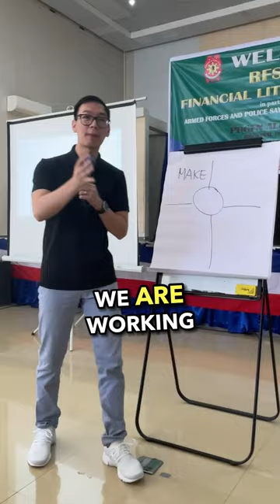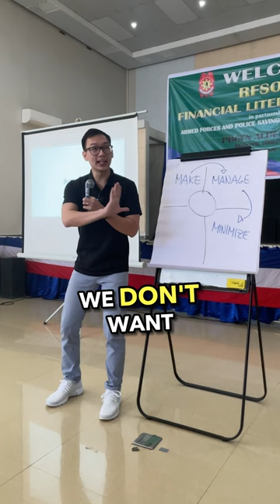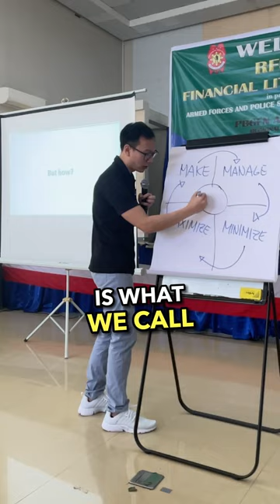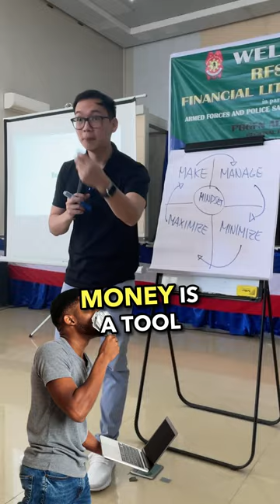5Ms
Do these 5Ms and you'll be financially okay.